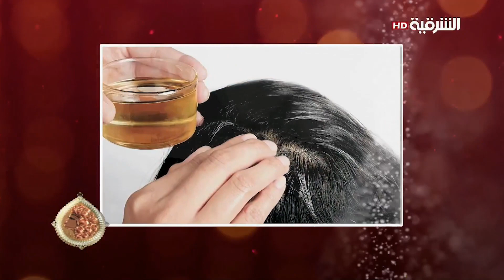كهرمانة | وصفات صحية للشعر من زهرة القرنفل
Alsharqiya Tube